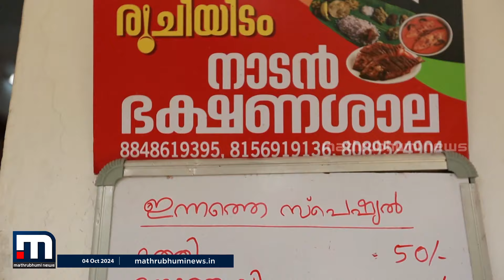'അനുവാദം കൂടാതെ അകത്ത് പ്രവേശിക്കാം'.. രുചിയിടം ടോട്ടല് വെറൈറ്റിയാണ് | Pathanamthitta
അയല, മത്തി, ചൂര, കാരി... അങ്ങനെ തുടങ്ങി കിടിലൻ ബിരിയാണിയും! രുചിയിടം ടോട്ടല് വെറൈറ്റിയാണ്

Happy viewing!